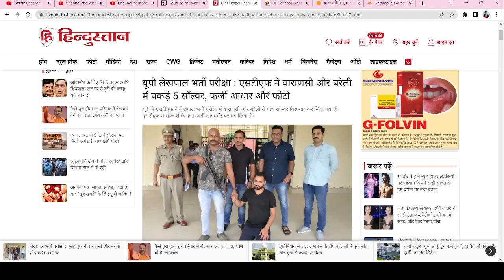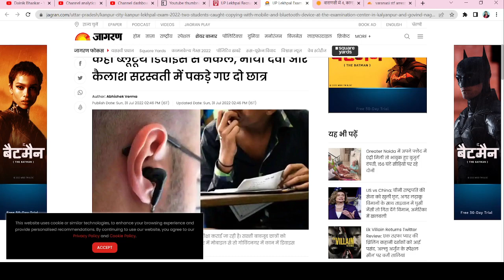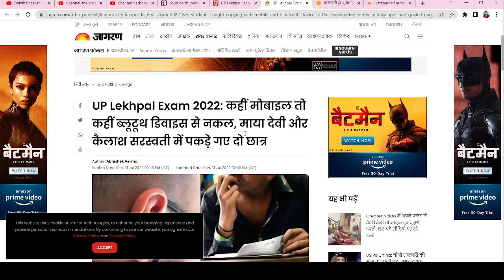upsssc lekhpal latest news //up lekhpal paper leak|lekhpal news today|up lekhpal paper analysis 2022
up lekhpal paper leak|up lekhpal news today|up lekhpal answer key 2022